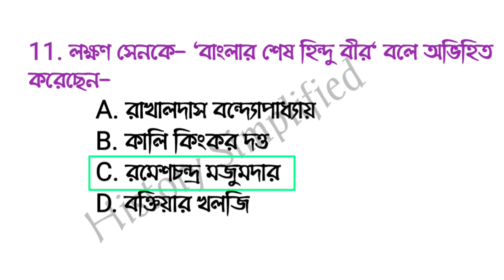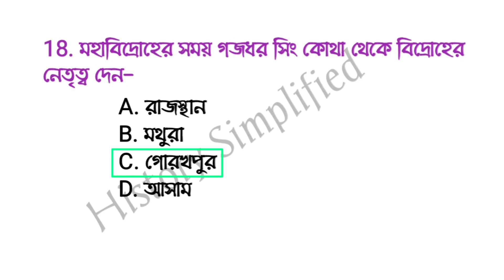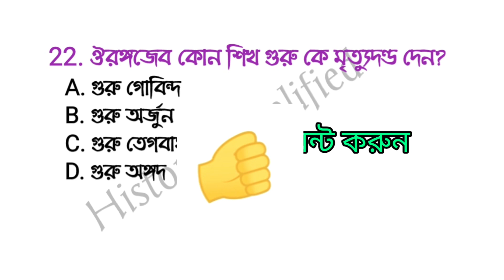history mcq questions solved 3000 Wbssc Slst history ssc ইতিহাস প্রশ্ন উত্তর আলোচনা history gk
history mcq questions solved 3000+ history mcq questions for competitive exams part-9 ইতিহাস 2023

History Simplified youtube চ্যানেলে আপনাকে স্বাগত🙏

ইতিহাসের 3000+  MCQ প্রশ্নের mock test আলোচনা করা হবে, এই প্রশ্ন গুলো বিভিন্ন competitive exams এ common আসে এবং প্রচুর Repeated হয় ।যা আপনাদের সমস্ত চাকরির পরীক্ষায় কাজে দেবে 🙏

আপনাদের সহযোগিতা একান্ত কাম্য 🙏 যদি কোনো ভুল হয়ে যায়, তাহলে অবশ্যই কমেন্ট করে, ভুল টা ধরিয়ে দেবেন, এই আশায় রইলাম।

Tughlaq dynasty
Sayyad dynasty
Lodi dynasty